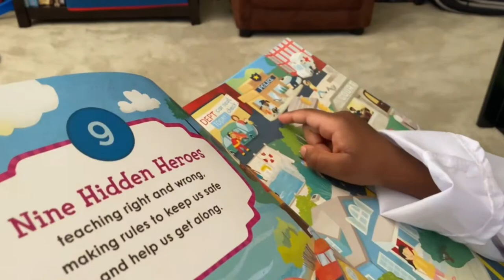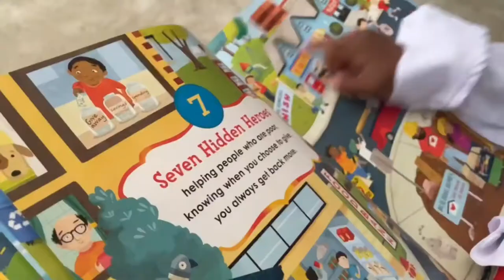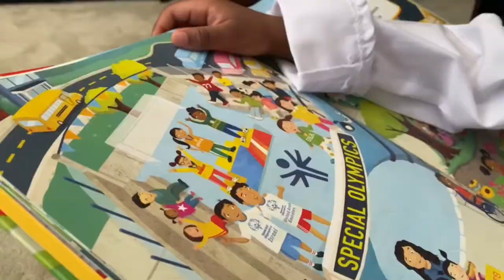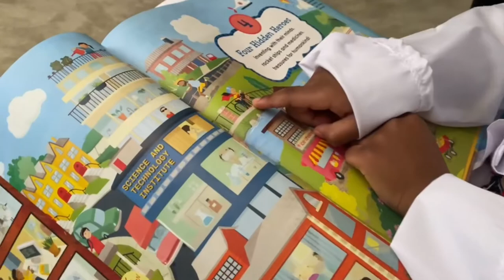Sam reads 10 Hidden Heroes by Mark Shriver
Hidden Heroes are all around us! Sam reads a book celebrating the people who help others through the day. Thanks to the author Mark Shriver and the @LoyolaPress team for the chance to make this new book a part of Storytime with Sam. MarkShriver tenhiddenheroes @specialolympics